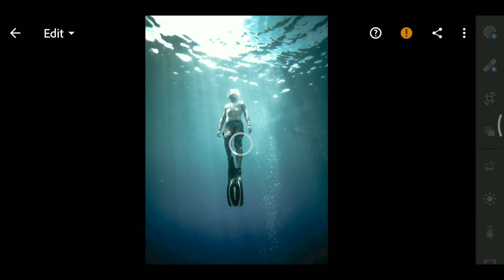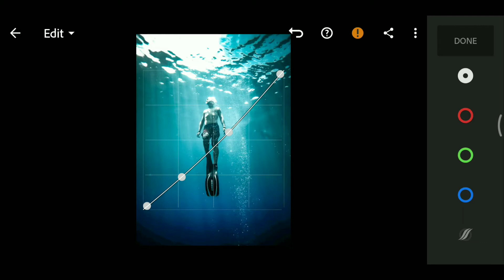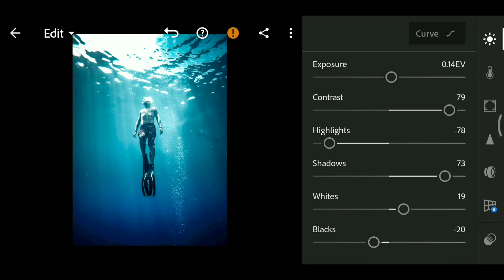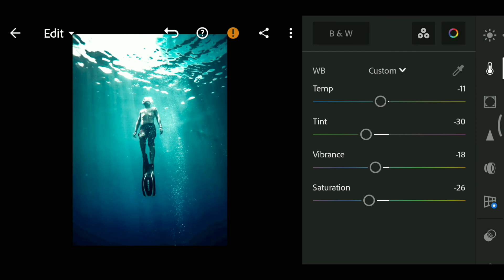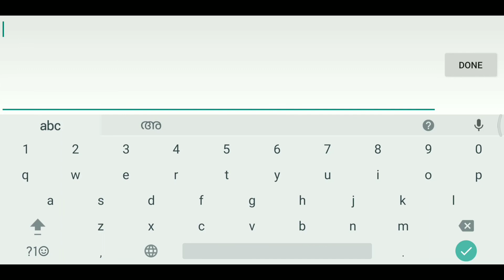UNDER WATER Lightroom preset | OCEAN Lightroom |Ocean presets | ocean filter presets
UNDERWATER Preset🍁📷

in this video we will show you How Edit it,

for more @editsroom

If You are a New viewer please Read the         Following information

download the preset file with using the password .and that get from this video .and apply in to lightroom app

For example:

 Password: 1279  4 digit;

●All Presets are not suitable for all photos please take manuel editing

                      ●Get more PRESET●🌻

                     ◆  Moody Presets◆🌻

                     ◆ DVRK PRESETS●🍁🖤

                               LIGHTROOM APP
Adobe Photoshop Lightroom is a free, yet powerful and intuitive photo editor and camera app. Lightroom empowers you in your photography, helping you to capture and edit stunning images.

With easy-to-use image editing tools like sliders, or filters for pictures, Lightroom makes photo editing simple. Retouch full-resolution photos, apply photo filters or start photo editing wherever you are.

📷 PHOTOS : PEXALS /PINTEREST

use for illustration purpose only